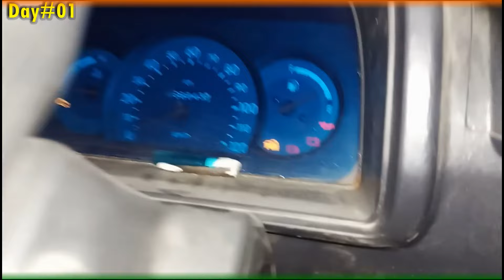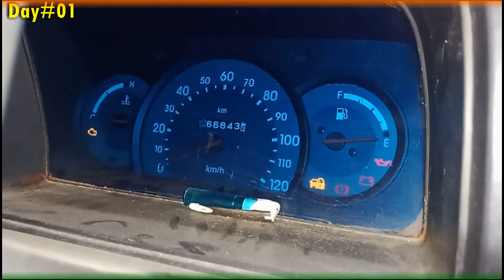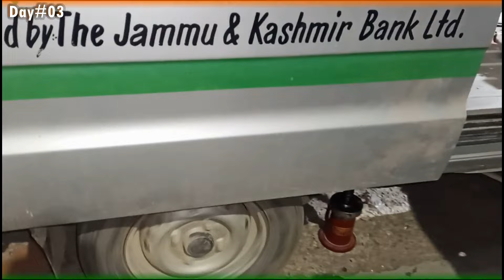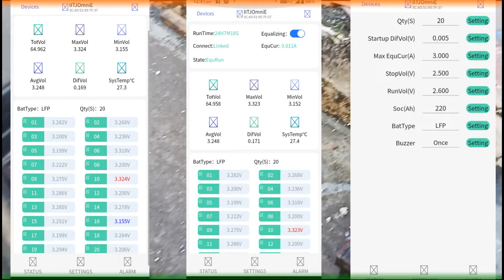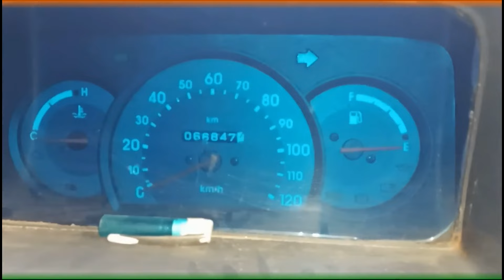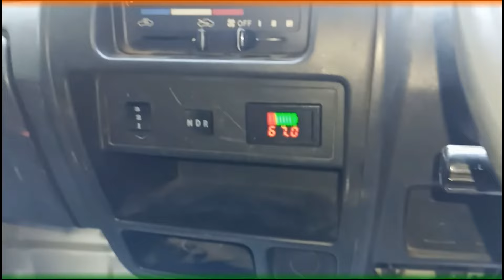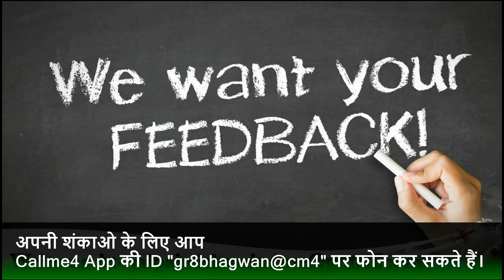Maruti Omni Full Electric Conversion II Craft4Model I review I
In this video We are going to show a DIY method of Electric car conversion of Maruti Suzuki Omni , Material Included with Cost as on Feb-2024
#1 Motor 60/72volt 10000watt=85800/-
#2 controller 60/72volt As per Motor=24200/-
#3 Foot Throttle=1560/-
#4 DC-To-DC Converter 15amp=840/-
#5 Battery Level Indicator=690/-
#6 Gear box mount=1980/-
#7 MCB 40*4 amp=1180/-
8Parallel Connector 3Line 100amp=420/
9Charging Socket Assembly=7800/
10Charger As per Battery 150amp=16360/
11Battery (60volt 198ah)4=230780/
12Swing Arm As per Scooter=1950/
13LED lights=2480/
#14 Ignition on/off System=1250
#15 Battery Tray =3390/-
we hope this will help you to understand more about Petrol to Electric Conversion.
इसके बारे में अधिक जानकारी के लिए आप Carft4model की हेल्प टीम से Callme4 ऐप के माध्यम से संपर्क कर सकते हैं, आईडी है gr8bhagwan@cm4 और अगर आपको यह जानकारी पसंद है तो कृपया हमारे चैनल को सब्सक्राइब करें और इसे अपने दोस्तों के साथ साझा करें।